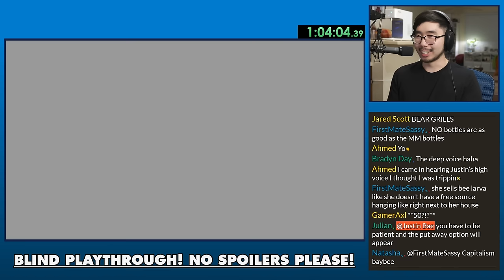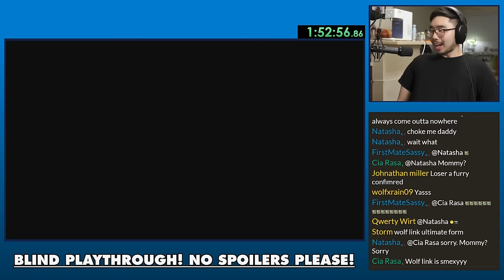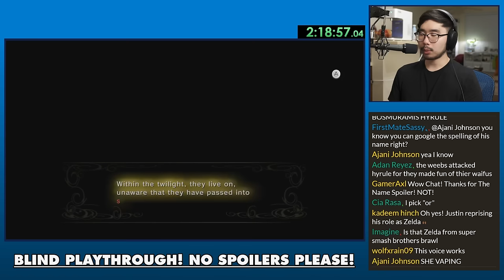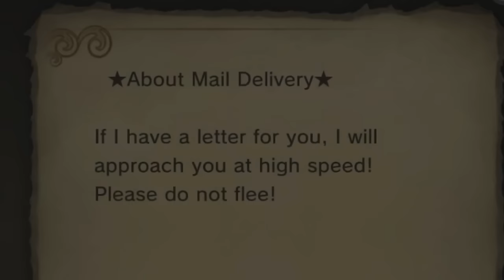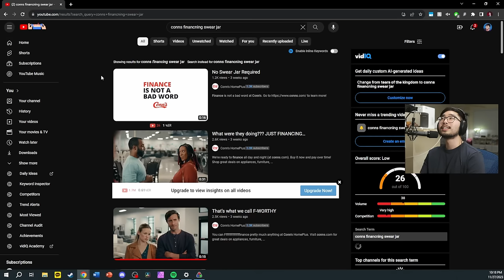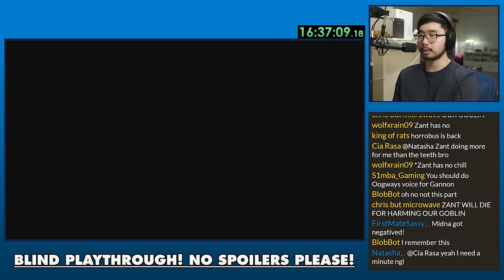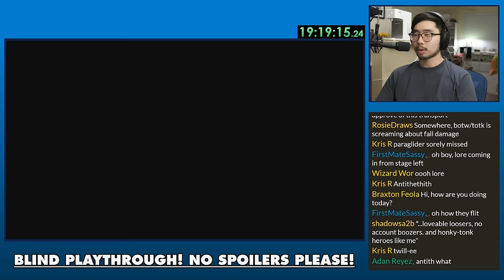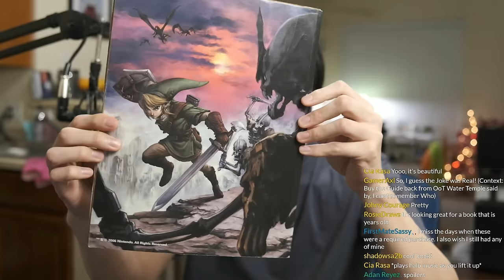I played Twilight Princess... it's darker than I thought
I played the first half of Twilight Princess and it's great! 2nd half coming soon :)